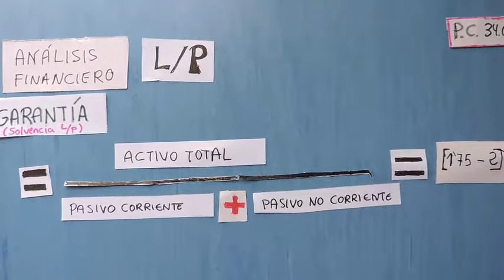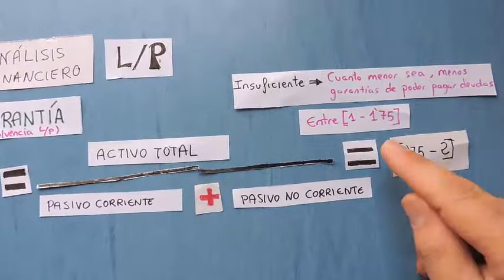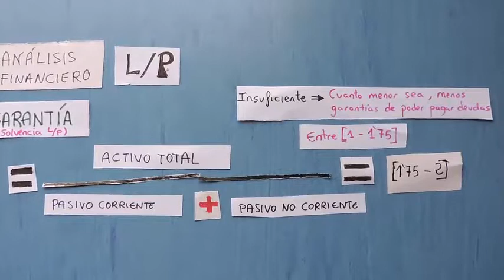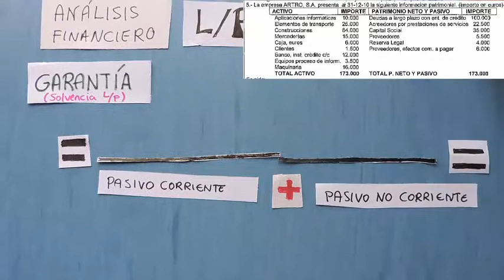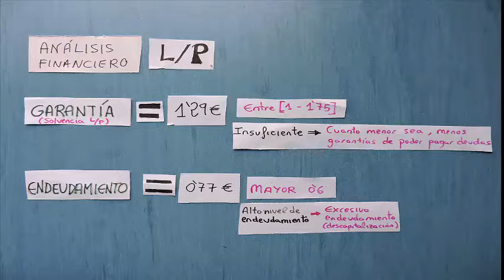Análisis a largo plazo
Análisis financiero a L/P de una empresa mediante ratios